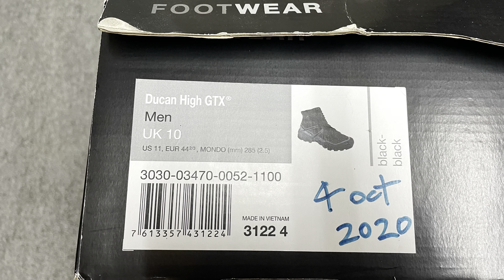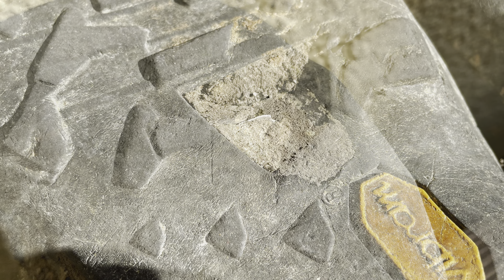Mammut boots 3 years, 2 months and counting.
Very Reliable and Durable Walking Boots

My latest pair of walking boots were a shade over ¥20,000, and I must say, they have exceeded my expectations.

I wear these boots daily for a few hours of walking and gardening, and they have proven to be exceptionally reliable. Notably, they keep my feet dry even in wet grass, a feature that has been crucial for my outdoor activities.

What stands out most is the excellent ankle support these boots provide, even after extended use and the Vibram soles.

As I contemplate replacing them, it's a testament to their durability that they're still offering almost top-notch performance considering they have lasted this long.

In stark contrast, my previous pair from a different manufacturer, also priced around ¥20,000, failed me within nine months of use under similar conditions. Despite a two-year guarantee, the manufacturer refused to honor it, leaving me disappointed and frustrated.
Overall, my current walking boots have proven to be a worthy investment, offering durability, reliability, and comfort. I highly recommend them to anyone in search of a trustworthy pair that stands up to daily wear and tear.